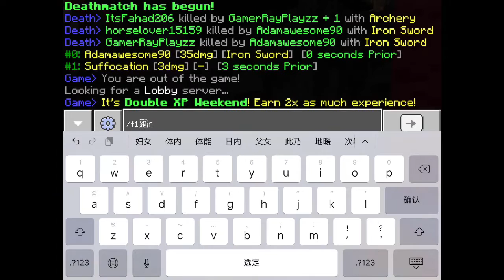What the...../Minecraft Minigames ep.13